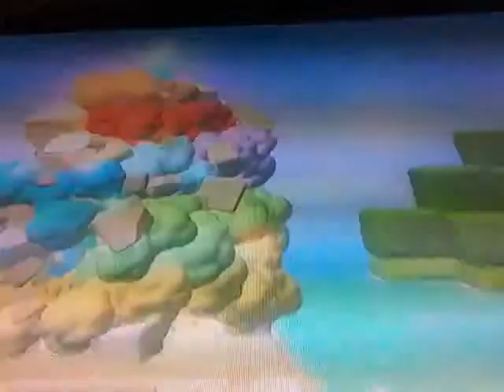Peach's Whore-If-Ic Adventure Act III